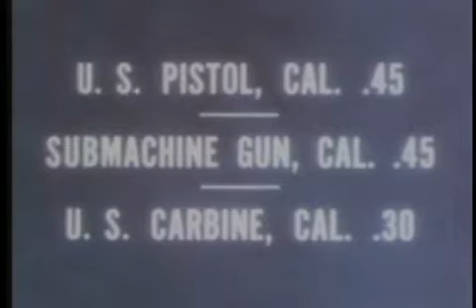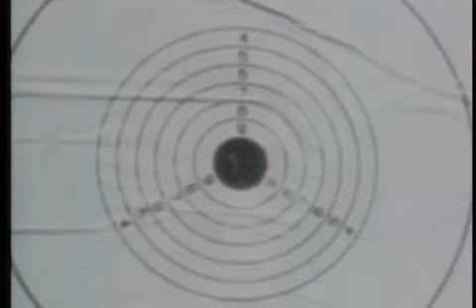US Infantry Weapons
PIN 20530

INFANTRY WEAPONS
U.S. Pislto caliber.45,
Submachine gun caliber .45,
U.S. Carabine, caliber.30.